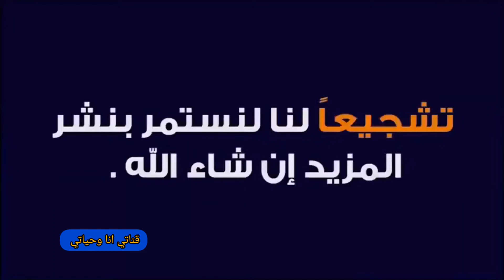دعاء يوم عرفة/ افضل دعاء يوم عرفة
يوم عرفه من الأيام العظيمه عند الله بل هوا اعظم الأيام فيه يقف الناس علي جبل عرفات في يوم الحج الاعظم ولا يجوز الحج بغير وقفة عرفات.
دعاء يوم عرفة
افضل دعاء يوم عرفة
ادعية يوم عرفة
دعاء يوم عرفة مستجاب
دعاء عرفة
دعاء يوم عرفة لقضاء الحاجة
دعاء يوم عرفة مكتوب
خير الدعاء دعاء يوم عرفة
دعاء يوم عرفة للصائمين
أفضل الدعاء دعاء يوم عرفة
ادعية يوم عرفة مكتوبة
الدعاء يوم عرفة لغير الحاج
قصتي مع الدعاء يوم عرفة
أدعية يوم عرفة pdf
فضل يوم عرفة الدعاء
اللهم في يوم عرفه
أدعية يوم عرفة مستجابة
دعاء يوم عرفة مكتوب pdf
دعاء لزوجي يوم عرفه
دعاء يوم عرفة مستجاب قصص
ادعية يوم عرفة بالصور
خير الدعاء يوم عرفة
دعاء لزوجي في يوم عرفه
دعاء للزوج في يوم عرفه
دعاء عرفة pdf
دعاء لابي في يوم عرفة
الدعاء في يوم عرفة
أبو أيمن دعاء يوم عرفة
دعاء يوم عرفة pdf
صور دعاء يوم عرفه
دعاء لزوجي بيوم عرفه
دعاء اليوم عرفه
افضل الادعيه في يوم عرفه
دعاء يوم عرفة لقضاء الحاجة للزواج
دعاء لاولادي في يوم عرفه
ادعيه ليله عرفه
دعاء يوم عرفه لزوجي
دعاء لاولادي يوم عرفه
دعاء للوالدين المتوفين يوم عرفة
ادعيه للمتوفي يوم عرفه
دعاء يوم عرفة للزواج من شخص معين
افضل مايقال يوم عرفة
دعاء الامام الحسين يوم عرفة pdf
صور ادعيه يوم عرفه
احسن دعاء يوم عرفة
ادعية يوم عرفة مكتوبة pdf
دعاء الإمام الحسين يوم عرفة pdf
ادعيه يوم عرفه من الكتاب والسنه
دعاء يوم عرفة لزوجي
اجمل ادعية يوم عرفة
ادعية عرفة pdf
ادعيه عن يوم عرفه
دعاء يوم عرفة بالصور
دعاء للوالدين المتوفين في يوم عرفه
دعاء للزواج في يوم عرفة
اجمل الصور عن يوم عرفه
أدعية جامعه ليوم عرفة pdf
ادعيه للزوج في يوم عرفه
ادعيه يوم الترويه وعرفه
ادعيه لعرفه
دعاء يوم عرفه لاولادي
افضل الادعيه في عرفه
كتيب دعاء يوم عرفه pdf
انستقرام دعاء يوم عرفة
دعاء يوم عرفة للزوج
قصص دعاء يوم عرفه
ادعية يوم عرفة للزواج
الادعيه المستجابه في يوم عرفه
صور دعاء عرفه
دعاء لبناتي يوم عرفه
ادعيه مستجابه يوم عرفه
ادعيه وقفه عرفات
افضل دعاء في يوم عرفه لغير الحاج
دعوه لزوجي في يوم عرفه
تحميل أدعية يوم عرفة pdf
كتاب دعاء يوم عرفة
شرح دعاء عرفة
دعاء يوم عرفة لتيسير الزواج
ادعيه ليوم عرفه pdf
دعاء تسخير الزوج يوم عرفه
كتاب ادعية يوم عرفة
دعاء يوم التروية بالصور
دعاء عرفة للامام الحسين pdf
تحميل دعاء يوم عرفة pdf
دعوه في يوم عرفه
جهزوا امانيكم سيفعلها دعاء يوم عرفه
ادعيه من الكتاب والسنه ليوم عرفه
دعاء للاحباب في يوم عرفه
صباح الخير مع دعاء يوم عرفة
ادعيه جميله ليوم عرفه
دعاء عرفة للزواج
افضل الدعاء في عرفه
ادعيه بالصور ليوم عرفه
دعاء لبناتي في يوم عرفه
دعاء لابنتي يوم عرفه
دعاء لبنتي في يوم عرفه
خلفيات دعاء يوم عرفه
أفضل الدعاء يوم عرفة وأفضل ما قلت أنا والنبيون
دعاء يوم عرفه لتسخير الزوج
رابط قناتي علي اليوتيوب
مدونتي الشخصيه علي الفيس بوك